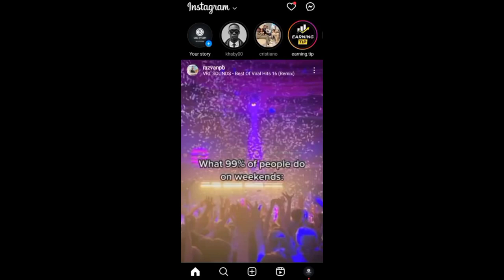Omg 😳 ronaldo upload his old photo on Instagram story 💯